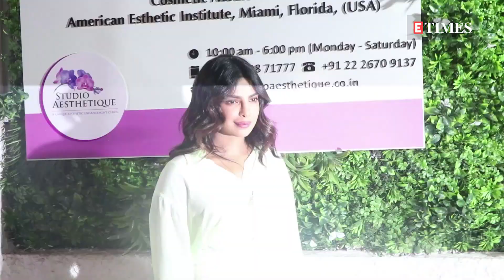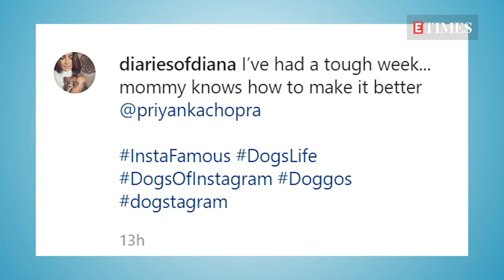Priyanka Chopra PAMPERS her cute little pet pooch Diana Chopra and it's all thing 'pawfect'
Priyanka Chopra is loved for her work and also her fans await to get a glimpse from her personal life. This time, the all-rounder actress has worn the mommy's hat for her pet pooch, Diana Chopra.